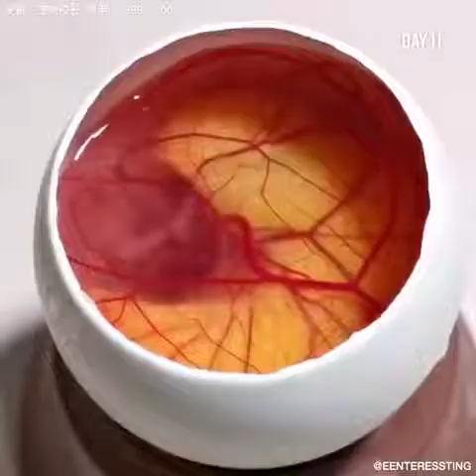How A Chick Born From A Egg 🐣 Interesting Video 😱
Copyright Issues : If you find any of your video that is not shared by you, and we have likely received any false permission kindly drop a mail, the video will be removed soon.

The Video will be removed from my channel once viewed.